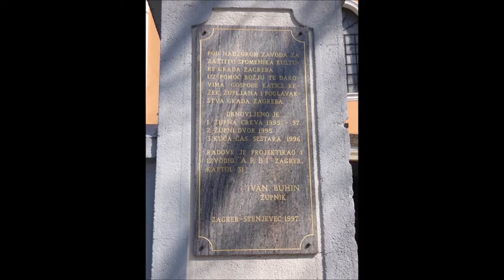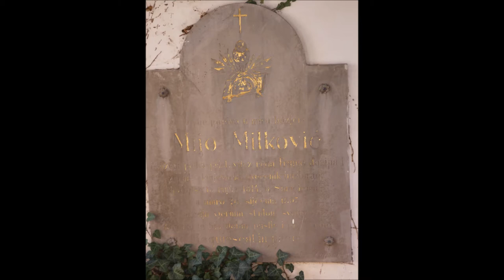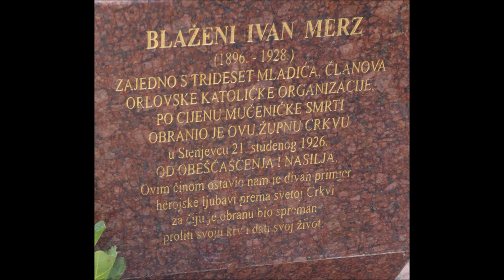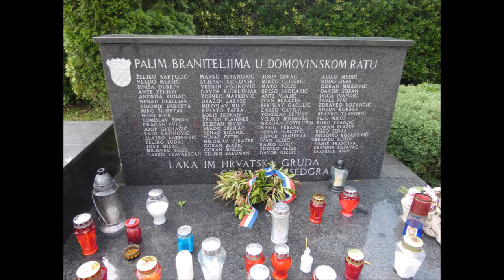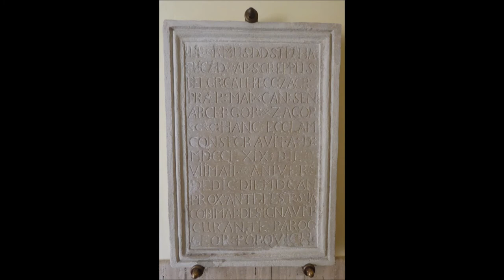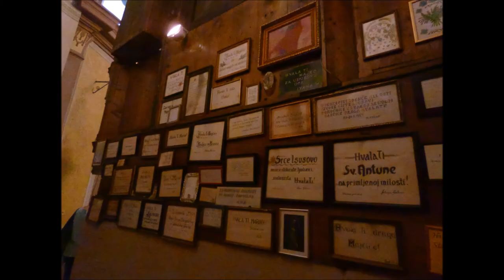Svetište Majke Božje Stenjevečke, Stenjevec, Zagreb, 15.8.2020.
Neke fotografije su iz 2021., kad nije bilo ljudi oko crkve.